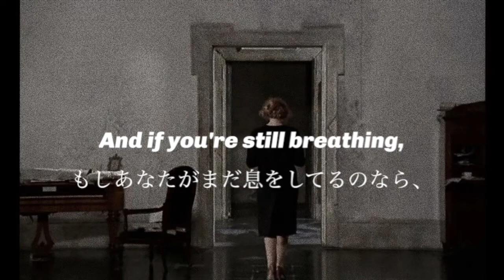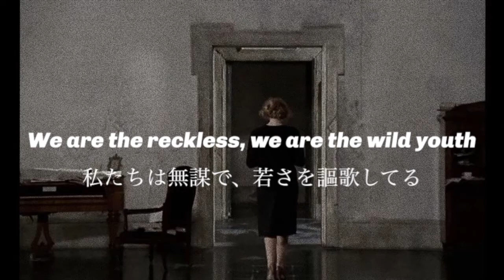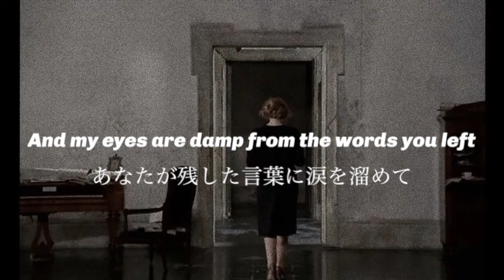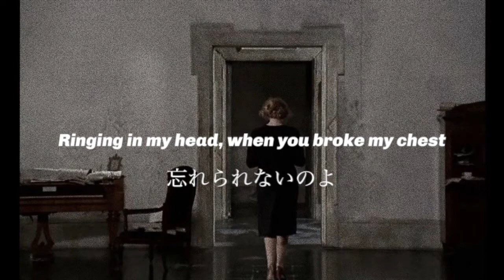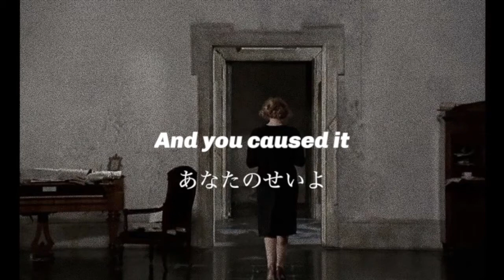【和訳】Daughter – Youth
Daughter – Youth

picture: Nostalghia(1983)